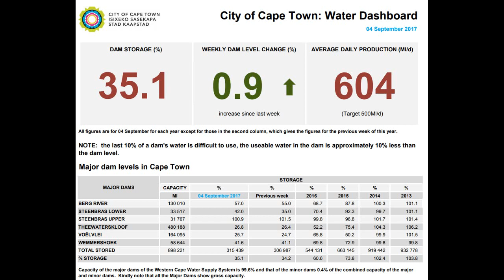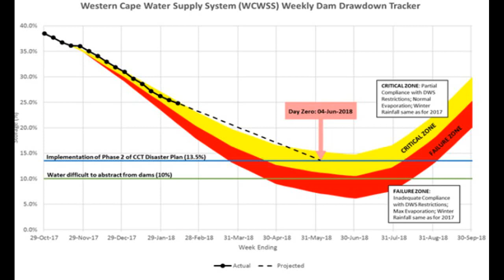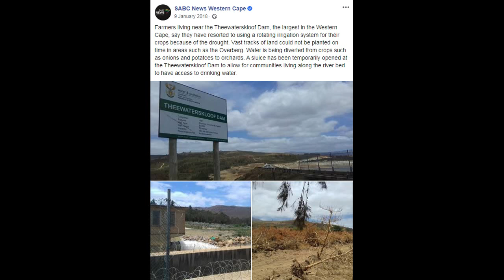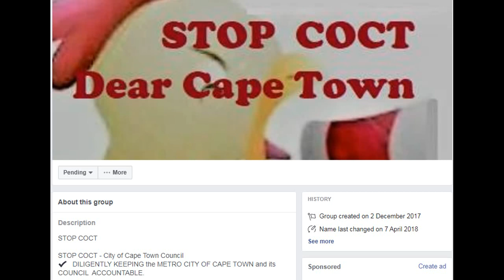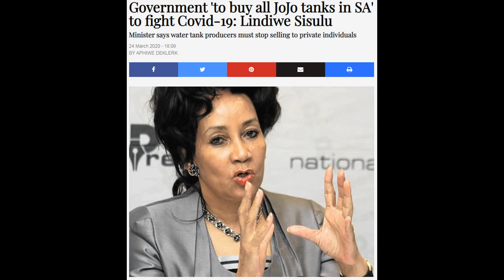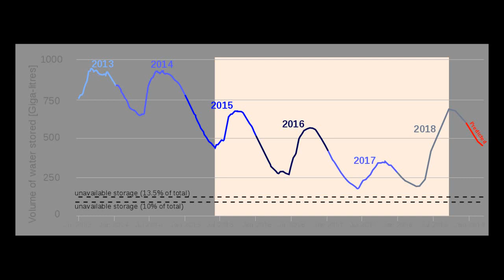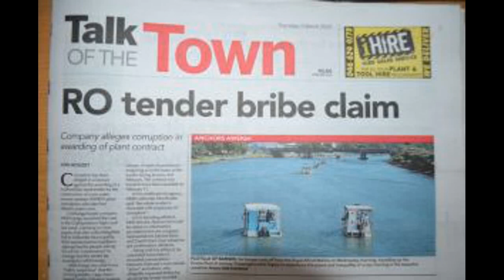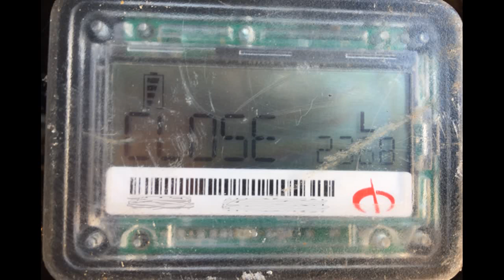The 00DEZZ Experience with the Cape Town Water Crisis.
You can contribute to my work at 00DEZZ CAPITEC Savings No 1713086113 Code 470010
Below you will find the Playlist links available on the channel.